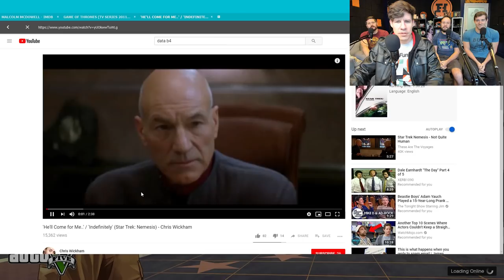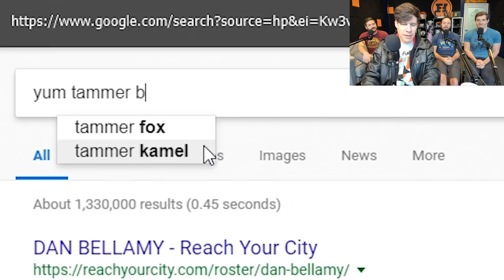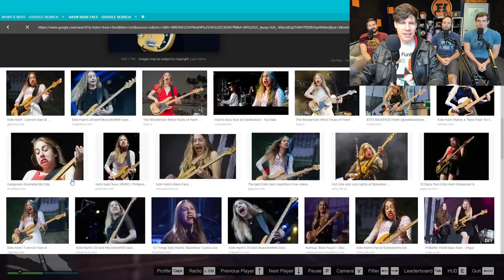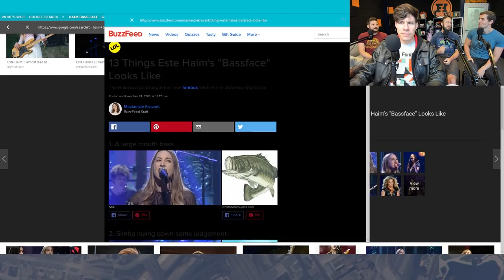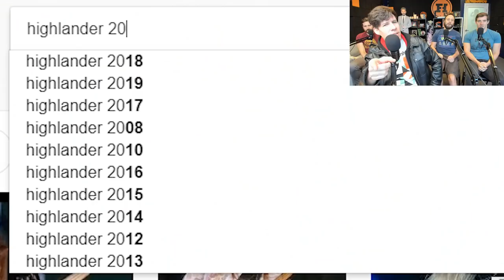Race to Obscurity - GTA 5 Gameplay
Click the link below to check out next week's gameplay right now, or wait a week to watch it on YouTube:

"Hey there, Gerard. Real sorry to hear about your house. How you holding up?"
"Aacchh. Me hoose wuz ayverythang to meh. All me kilts n' haggis pots, barrned in thuh flames!"
"Well if you would just let me book you that "Ugly Truth" sequel with Katherine Heigl, you could afford to rebuild in no time!"
"I think I'll just sleep 'n thuh wee pile o' ashes."